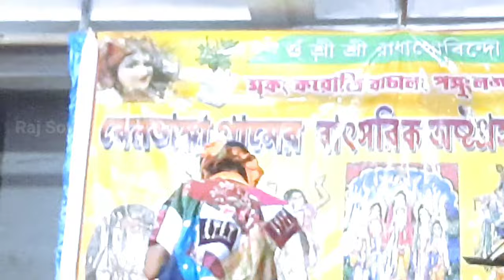খাঁটি স্যাড বাউল গান / চির ফাঁকি দিয়ে গেলরে পাখি 🐦 Khati Sed Baul Gaan / শিল্পী গৌতম পাত্র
((Raj Sound))

Song : চির ফাঁকি দিয়ে গেলরে পাখি আমার
Shilpi : গৌতম পাত্র
Video Camera : Sk Suroj Ali
Video Editing : MD Bosir
Sound 🔊 Raj Sound

শিল্পীর যোগাযোগ নাম্বার (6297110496 চন্দন দাস)

Your Queries-